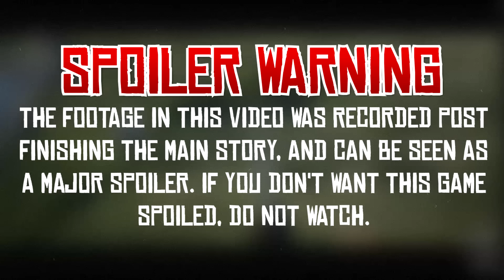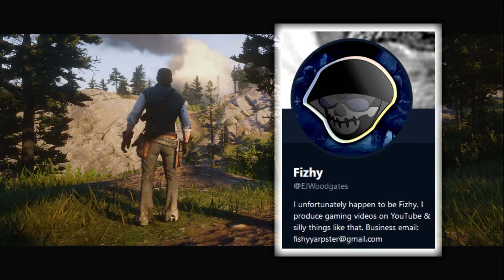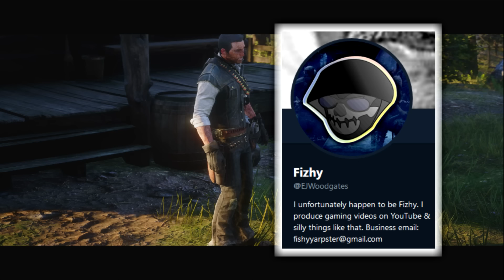Is Francis Sinclair a Time Traveller? - Red Dead Redemption 2